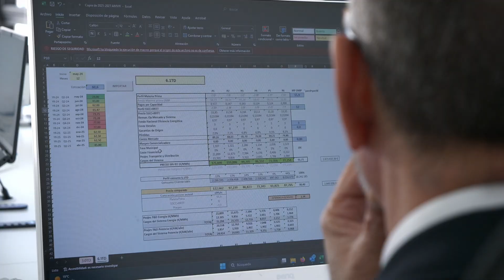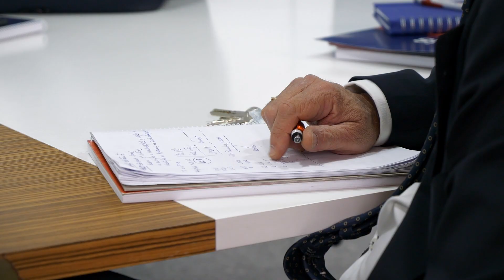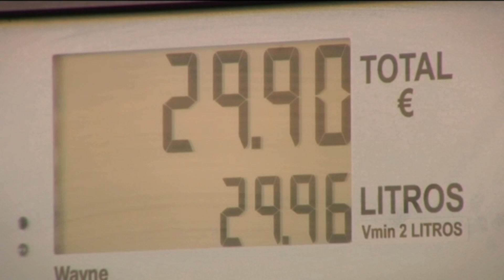Made in Galicia: Máis Enerxía Galega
Desde sus inicios, Máis Enerxía se fijó un propósito: ser mucho más que una simple comercializadora energética. Una década después de su puesta en marcha, la firma se ha consolidado como una de las principales del sector, especialmente en el mercado gallego. Cada día, proporcionan soluciones energéticas a más de 1.000 empresas e iluminan a 45.000 hogares.